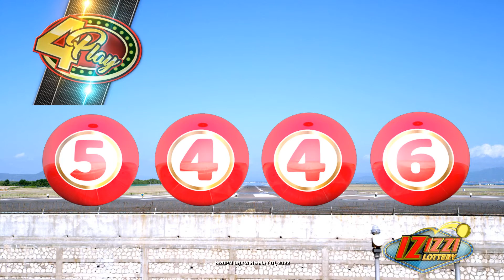IZIZZI Lottery Long 8_20pm 05/01/2022